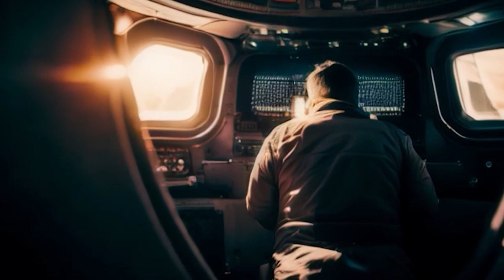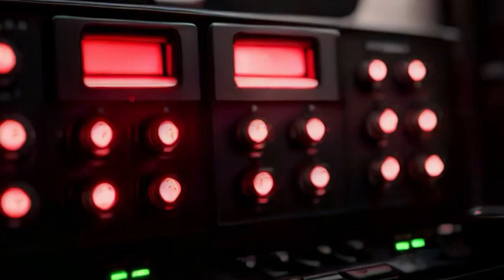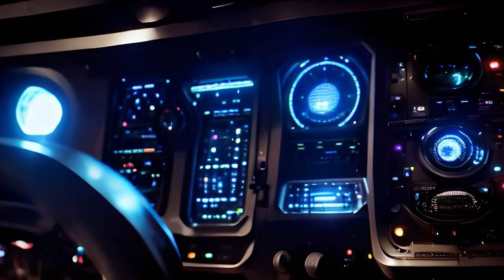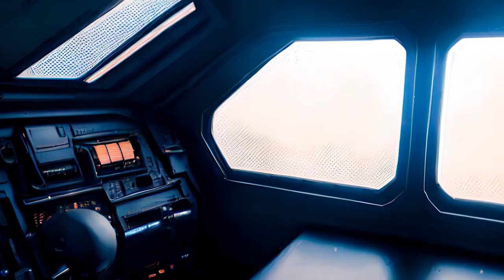Milan Cucuk – The importance of scriptwriting in AI films | zero1cast 02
We had a pleasing and inspiring conversation with Milan. He is a writer-director producing and teaching traditional storytelling with AI tools. He is also a Runway Creative Partner.

In this conversation, we talked about copyrights and ethics, how AI is impacting the big media, the challenges of teaching scriptwriting, new projects, and more! On the middle of the episode he also has some great book recommendations you must see!

Our show is about AI Films, Creativity, Storytelling and whatever flows. Follow us to participate in the (r)evolution of filmmaking. If you like the talk, please consider giving us a positive rating, this helps this content reach more people.